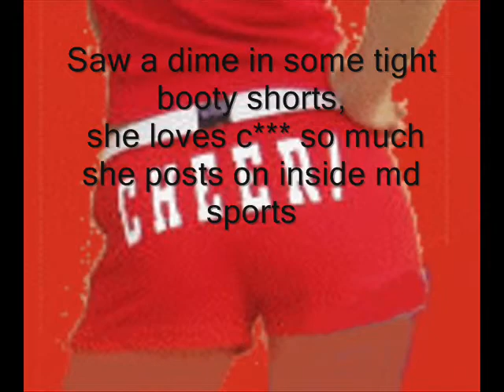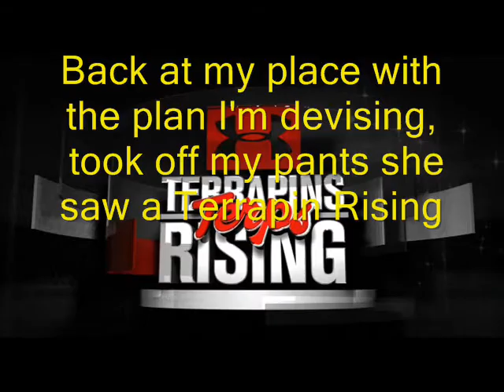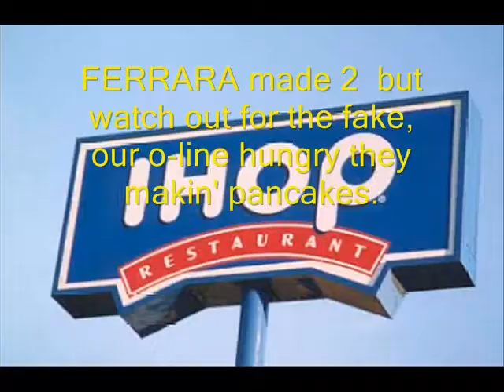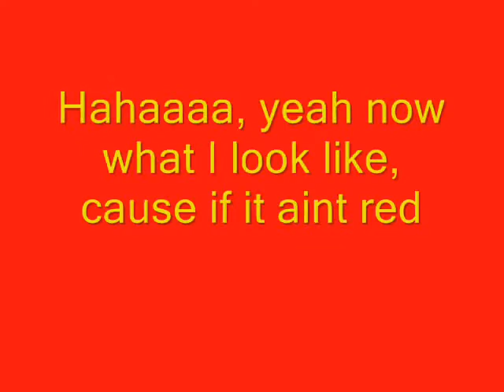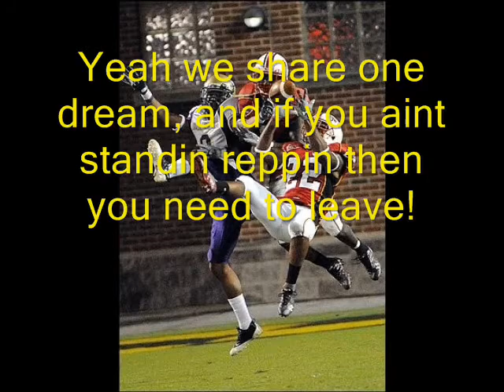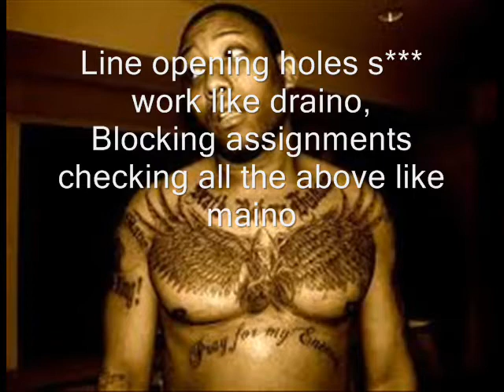Terps Football 2010 Rap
Rap for the Terps 2010 Football season.  Be there for the Comeback. Beat is Shawty Lo Dey Know.  We don't own the beat.